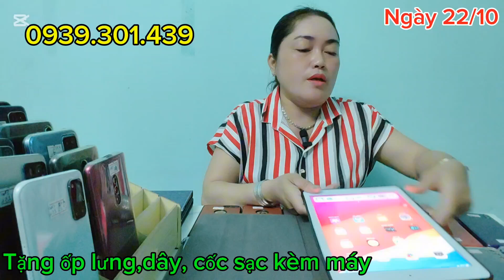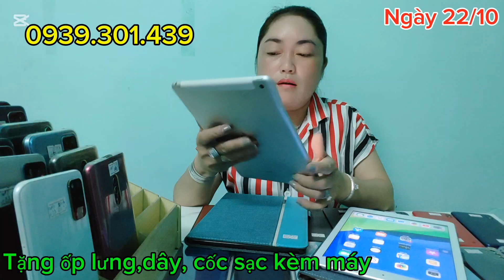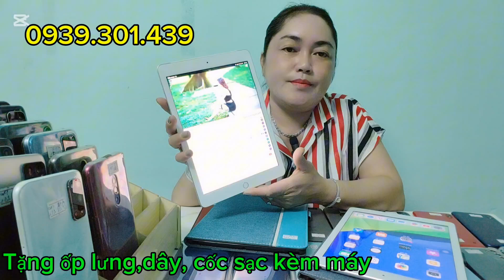Điện thoại iPad chính hãng Tân An Long An ship toàn quốc Zalo 0939.301.439